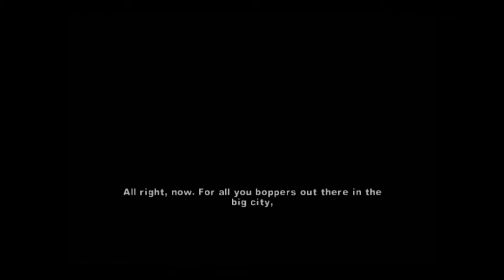The Warriors Part 9 FE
Part 9 of "The Warriors".